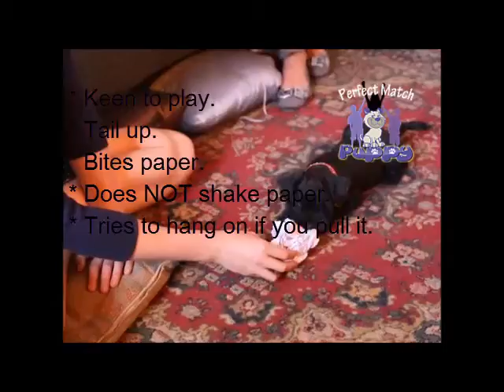Perfect Puppy Quiz - Play - Confident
This is what a confident puppy does when invited to play by a stranger.
* Keen to play.
* Tail up.
* Bites paper.
* Does NOT shake paper.
* Tries to hang on if you pull it.